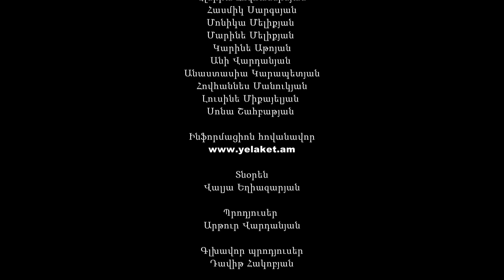Պապայի Աղջիկները, Սերիա 11 / Papayi Aghjiknere, Seria 11